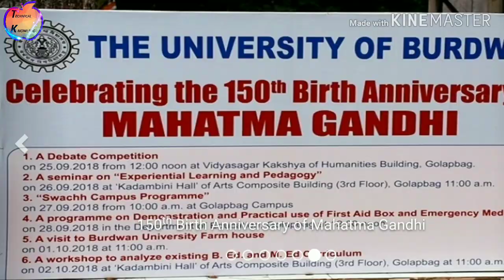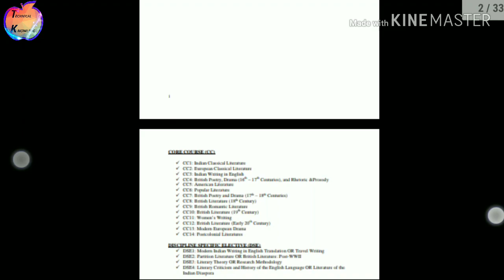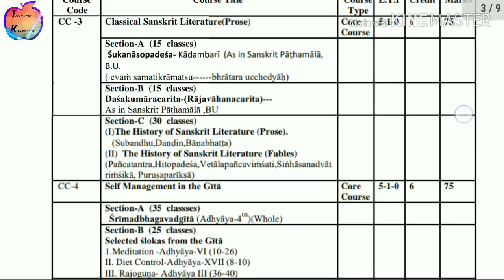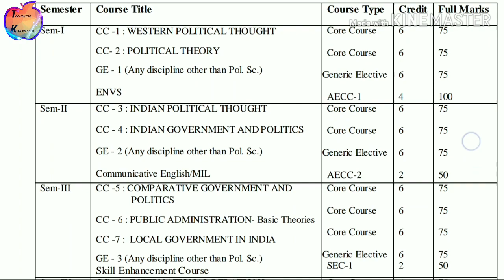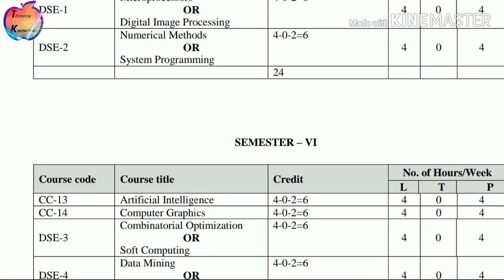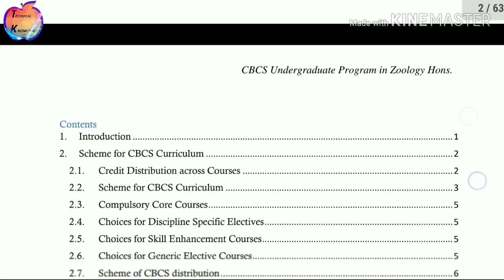UG Syllabus for BA. Honours,B.COM,B.SC||The University of Burdwan||15 syllabus & there Download link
টেকনিক্যাল নলেজ চ্যানেলে আপনাকে স্বাগত জানাই।
Contains covered in this video:-
আজকের এই ভিডিওটিতে বর্ধমান ইউনিভার্সিটি এর আন্ডারে সমস্ত কলেজের BA.Honours, B.COM,B.SC এর মোট 15 টি সাবজেক্ট এর সিলেবাস এবং তার ডাউনলোড লিংক নিয়ে উপস্থিত হয়েছে এই ভিডিওতে।
 15টি subject এর‌ syllabusএবং তার Download লিংক নিচে দেওয়া হল:-

                              -:-:-:- ধন্যবাদ-:-:-